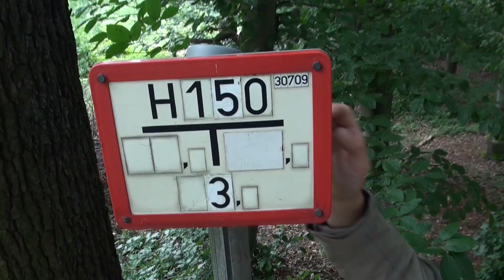Geocaching | Verstecke | deutsch | für Anfänger | for beginners | Kinder 5#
!!! Achtung Spoiler Alarm !!!

Hier möchten wir euch unsere besten Caches vom August 2016 zeigen, die wir beim Flanieren durch Wälder und Wiesen gefunden haben.

Wenn dir mein Video gefallen hat und du mich unterstützen möchtest, dann lass mir doch einen Daumen nach oben da 👍 und schreib gerne noch ein Kommentar wie dir das Video gefallen hat.

Vielen lieben Dank und bis Bald - euer Philipp

Ob Wandern, Bushcraft oder Survival - ich nehme euch mit auf meine Reisen und teile meine Tipps und Tricks mit euch. Dabei gibt es immer etwas Neues zu entdecken und zu erleben. Ihr werdet überrascht sein, was die Natur alles zu bieten hat.
Ich bin kein Experte im Survival oder Bushcraftbereich, habe aber sehr viel Spaß dabei!

▬▬   Ausrüstung und Equipment   ▬▬▬▬▬▬▬▬▬▬▬▬▬▬▬

*Tarp von DD Hammock
*Bushcraft 101
*Wasserfilter Grayl
*Wasserfilter Bachgold

Alle Filminhalte sind Eigentum
von Naturfreizeit